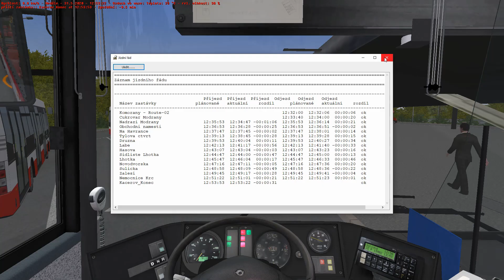[Nekomentované] OMSI 2 | Karosa B951E | Modřany ALPHA - 139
Ahoj, vítám vás u dalšího videa, dneska to bude Omsi 2 a mapa Modřany ve verzi Alpha! enjoy :)

😄 OBEBÍREJ pro další videa ! 🡆
👍 Prosím dej LIKE a SDÍLEJ toto video!

👉POUŽITÁ HUDBA👈
1.
2..
3.
😍 PODÍVEJ SE NA MOJE SOCIALNÍ SÍTĚ!

🔥INTRO VYROBIL🔥
Já :D ( Kawaii)

❤️ Host ve videu.
🡆Nikdo :/

🕹️ MŮJ DRUHÝ YOUTUBE KANÁL!

🡆 Video bylo střihané v Video Pad
🡆 Video bylo natočené pomocí programu Nvidia
Kawaii_Gaming 2020